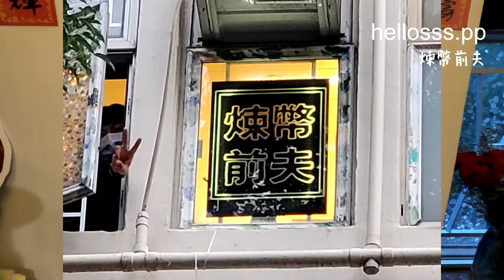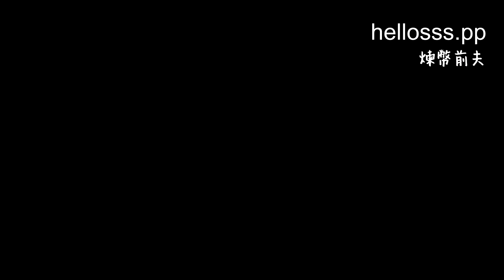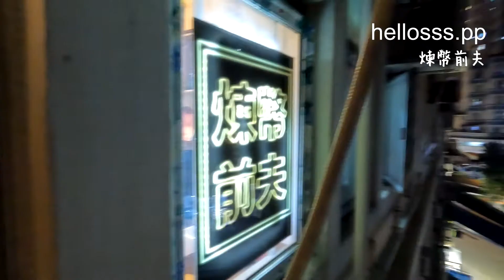鋪頭招牌自己整 Manson教你自製發光招牌 【煉幣前夫】低成本創業 今次唔上字幕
活動1.🥳新春活動1月20-31號❣️(最後兩日)
抽出10位幸運兒送細燈牌🎁

抽獎步驟：
1️⃣ follow,  IG @hellosss.pp @煉幣前夫
FB @煉幣前夫 , YT @煉幣前夫
2️⃣share this post to your story
3️⃣ 留言@tag3個朋友

抽獎時間2月1號3PM❣️請留意IG

得獎者可在2月份內到門市領獎，獎品不能代領有咩問題可以直接pm我🙃
我地年終無休 新年都會開門☺️
活動2.🎉慶祝爵安誕免費應援手幅🎊

領取步驟：
1️⃣ follow,  IG @hellosss.pp @煉幣前夫
2️⃣share this post to your story
3️⃣黎到元朗宏發商場2樓門市有禮貌問前夫就得啦😊

數量有限送完即止，每人限取一份❣️
所有免費應援物禁止轉售，有咩問題可以直接pm我🙃
AAX交易所 -倫敦證券交易所技術驅動
$110 USDT 贈金
AAX邀請碼:YNyLgcgzQvBD

Binance幣安 -全球首先的區塊鏈加密資產交易平台
幣安邀請碼:76905241

Crypto.com -全球成長最快的加密貨幣 App
黑卡每駛$100回饋$8 地表最強加密貨幣Visa卡
無限獎賞 與友共享$25usd的CRO
Crypto.com推薦碼:uwj4gkqx7v